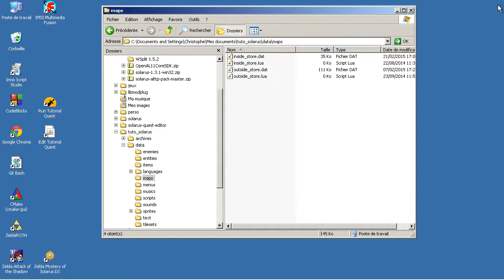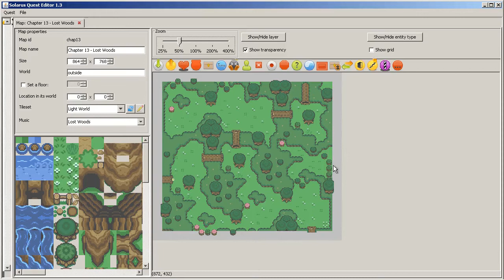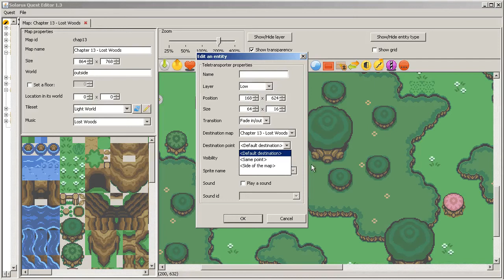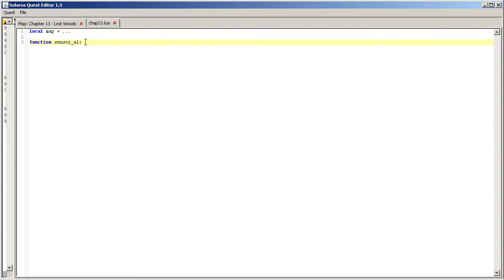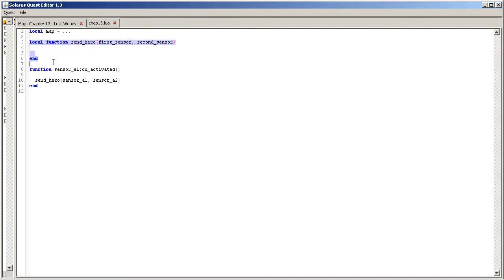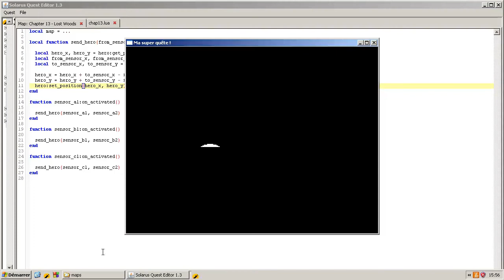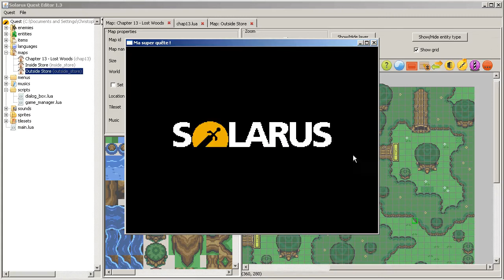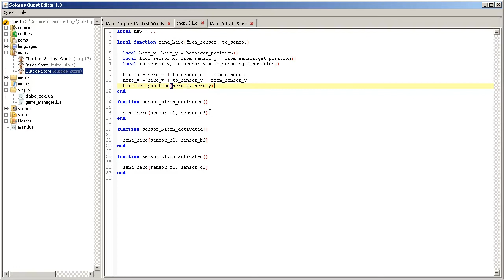Tutoriel : Créez votre jeu avec Solarus 1.3 - E13 : Bois perdus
Création d'une map de Bois Perdus où le joueur se fait téléporter à son insu. L'occasion d'apprendre l'utilisation des capteurs (sensors) et de programmer une énigme originale.